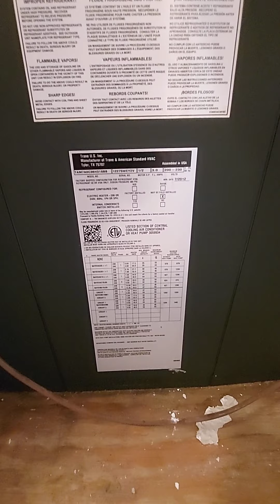Spanish Oak interior